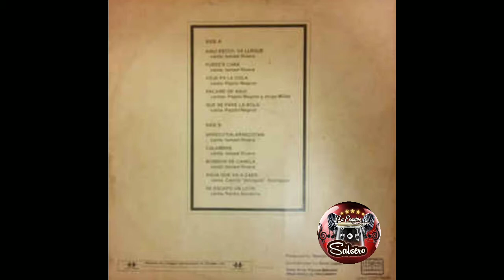Agua Que Va Caer - Cortijo y su Combo con Ismael Rivera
Albúm:

La Quiniela del Día

Agua Que Va A Caer

Canta:  Camilo "Azuquita" Rodriguez*
Escrita por:  Rafael Cortijo*

Sello:

Tico Records ‎

País:

Colombia

Fecha:

1976

Género:

Latin

Estilo:

Salsa, Bolero, Plena